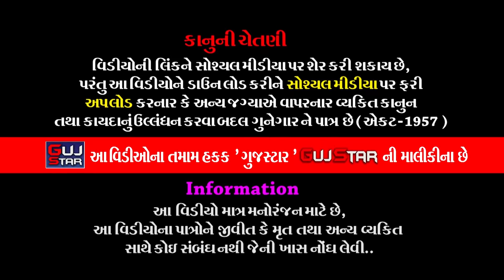PIPALIYA PARIVAR MA KANESARA NA PIR || 17 || પીપળીયા પરિવારમાં કનેસરાના પીર || મેટોડા [ રાજકોટ ]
GUJSTAR  PRESENTING  :-

ALBUM :- PIPALIYA PARIVAR MA KANESARA NA PIR
ARTIST :- ALL   ARTIST OF BABA RAMDEV RAMAMANADAL -
                 KANESARADHAM
MUSIC :- LIVE
PALCE :- PIPALIYA FAMILY  - METODA [ RAJKOT ] GUJARAT